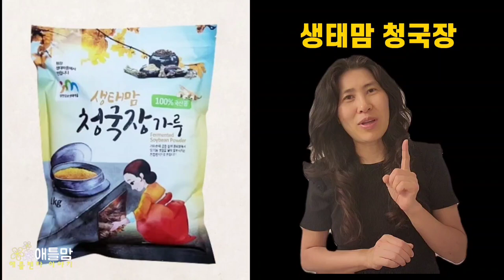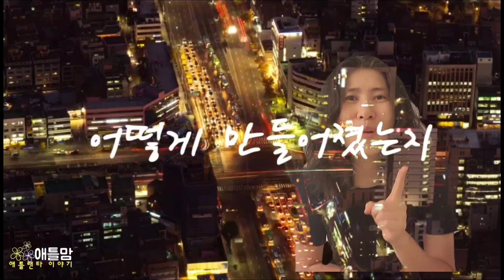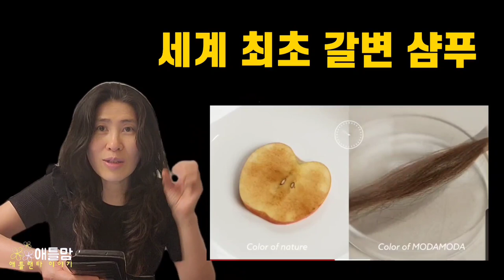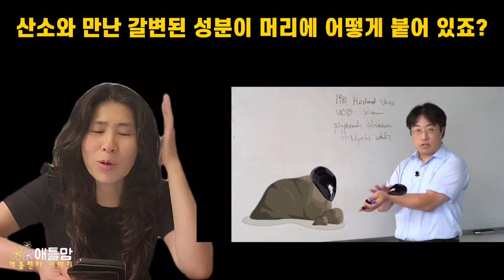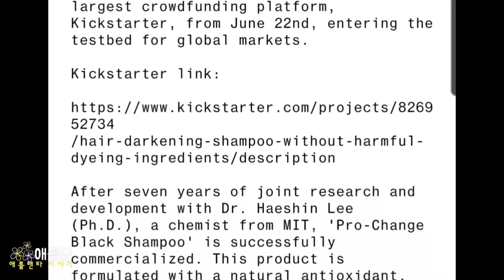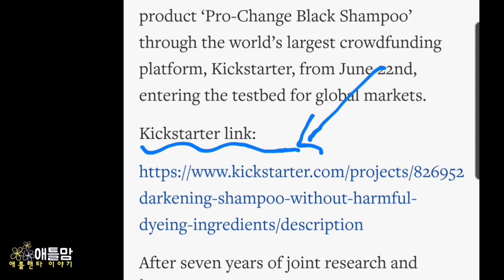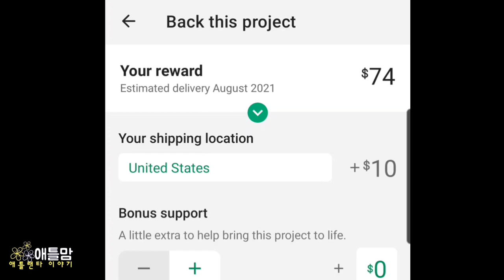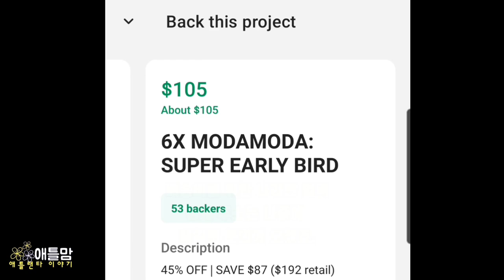흰머리 염색 그만? 샴푸 하나로 흰머리,탈모,비듬 해결~~뭐야? 모다 모다 갈변샴푸 Moda Moda Shampoo,Bye Hair Dye 미국 언론 반응, 퀵스타터 펀딩 주문방법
지난주 모다 모다 샴푸 영상에서 궁금해하셨던 내용을 상세하게 영상 만들었습니다.
저는 모다모다 직원이 아니라서
언론에 나온 자료를 바탕으로 만들었습니다.

흰머리, 새치, 탈모, 비듬 한번에 해결 가능한 제품이 나왔어요.
염색 혁명
탈모 혁명
한국 뷰티 혁명
얼른 구매하세요.

*모다모다 샴푸 아마죤 판매
자주 품절됩니다. (Amazon)

*샴푸 6개와 여행용 14개 샘플 $105 판매합니다. (펀딩 1200%기념)
(혹시 펀딩 2000% 넘으면 50% 세일 해주실까요? 직원이 아니라서 모르겠어요)

KICKSTARTER 에서 할인(~45%) 가격으로 주문하시고 빠른 배송 받으세요.

*퀵스타터에서 구매 가능합니다.

*미국 언론 자료 참조했습니다.
1.Bloomberg
MODA MODA Utilizing Natural Ingredients to Prove Its Hair-dyeing Effect on Kickstarter - Bloomberg

2.AP news
MODA MODA Utilizing Natural Ingredients to Prove Its Hair-dyeing Effect on Kickstarter

3.yahoo finance
MODA MODA Shampoo Recorded the highest amount of funding among all shampoo categories available on Kickstarter